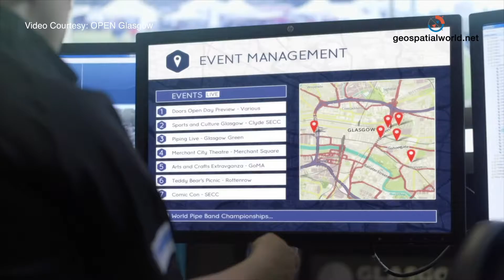How Glasgow became a Leading Smart City in the World?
Iain Langlands, Frics GIS Manager, Glasgow city council